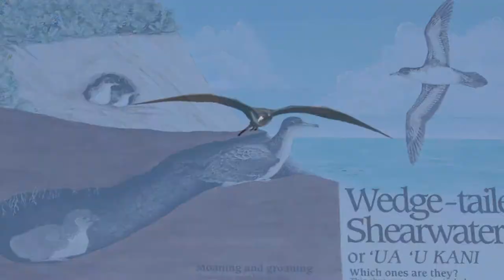Birds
Birds in flight. Kilauea Lighthouse, Kauai. Oct '09.

Albinoni, Concerto a cinque No. 1 in B flat Major, Op. 5-1.